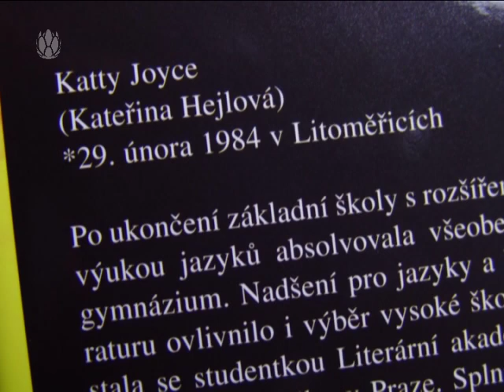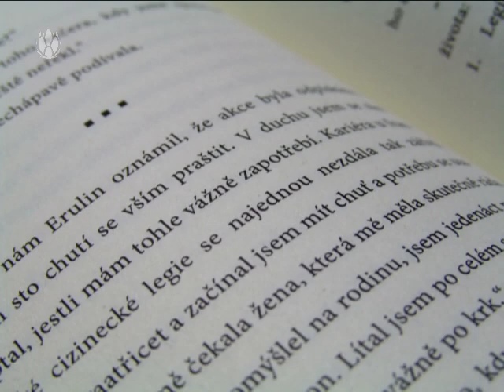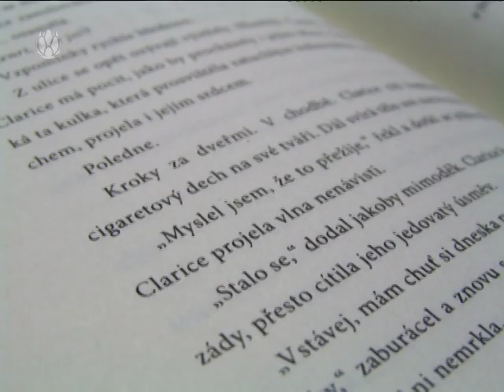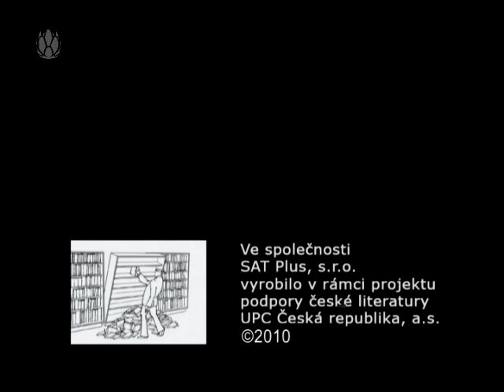3 minuty s ... Kateřina Hejlová - Zabijte je všechny!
V květnu 1978 se nad Kolwezi, významným průmyslovým městem v Zairu (dnešní Kongo), snesl mrak nenávisti a smrti. Povstalci zaútočili na vládní jednotky, zcela je paralyzovali a začali město drancovat. Především se zaměřili na obyvatele "bílé čtvrti", v níž žili belgičtí a francouzští odborníci, pracující pro těžební společnost. Zfanatizovaní příslušníci povstalecké armády postupně vyvraždili všechny muže a jejich ženy a dcery znásilnili a poté též usmrtili. Nešťastníkům nikdo dlouhý týden nepomohl, jako by pro celý svět přestal tento kousek světa existovat, až pak přišli legionáři... Katty Joyce hrůzné události, které se skutečně odehrály, zpracovala do silně emotivního, strhujícího románu. Zavede nás do životů obyčejných lidí, kteří přišli do Afriky za prací, ukáže příběh legionáře, který vše zažil a popíše události pohledem jednoho z viníků.